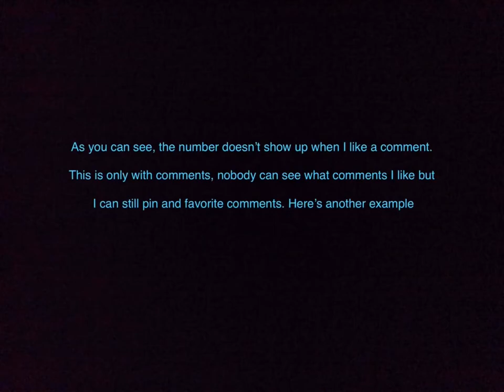I can’t like comments Bug 2020